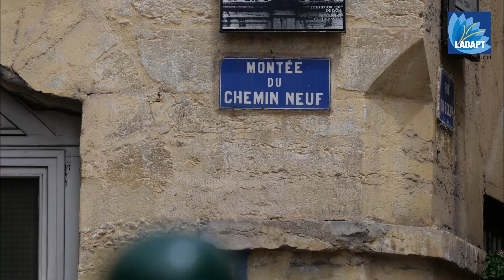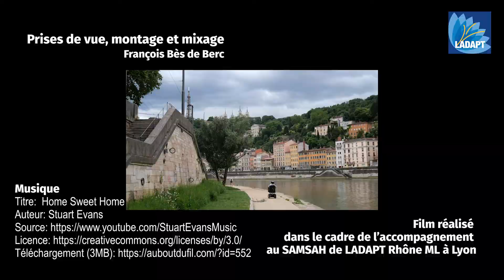Les aventures de Djanik à Lyon en fauteuil électrique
En testant le fauteuil roulant électrique, Djanik redécouvre Lyon et la liberté, lui qui ne pouvait marcher que lentement sur une centaine de mètres.